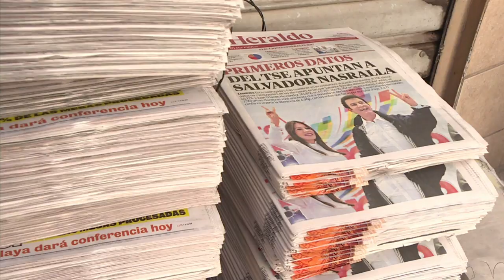Honduras espera resultados definitivos de presidenciales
Honduras esperaba el lunes los resultados definitivos de la elección presidencial del domingo que con el 57% de los votos escrutados daban una ventaja al opositor de izquierda Salvador Nasralla, sobre el presidente Juan Orlando Hernández.